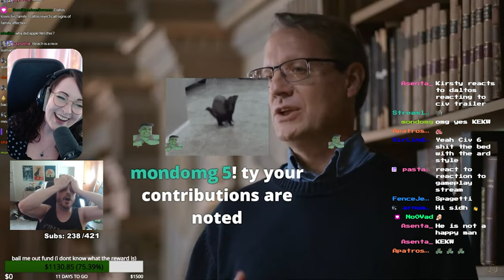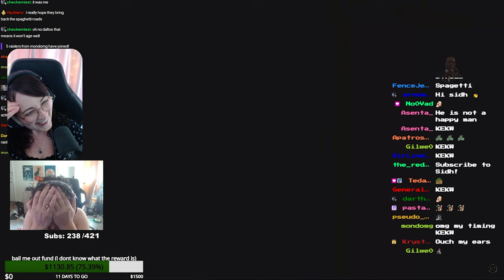Kirsty reacts to Civilization 7